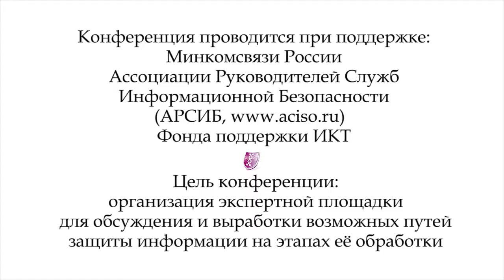Информационная безопасность в телекоммуникациях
27 июня 2012 года в Москве в гостинице «Националь» прошла 1-я конференция  "Информационная безопасность в телекоммуникациях".
Конференция проведена при поддержке Министерства связи и массовых коммуникаций Российской Федерации, а также Ассоциации Руководителей Служб Информационной безопасности (АРСИБ, и Фонда поддержки ИКТ.
Целью конференции является организация экспертной площадки для обсуждения и выработки возможных путей защиты информации на всех этапах  ее обработки.  Конференция посвящена применению новейших технологий информационной безопасности в отрасли телекоммуникаций. Информационная безопасность для телекоммуникационных операторов всегда была и остается одним из ключевых факторов, определяющих стабильность и успех компании. Конкурентная борьба на телекоммуникационном рынке становится все более острой, а проблема  защиты информации -  еще более актуальной. Ограничение доступа к данным, управление ими, защита  от инсайдеров, безопасность при передаче и обработке данных, - вот главные вопросы, которые были рассмотрены на конференции.